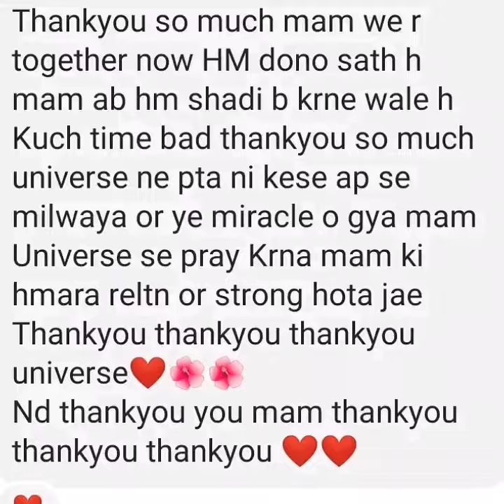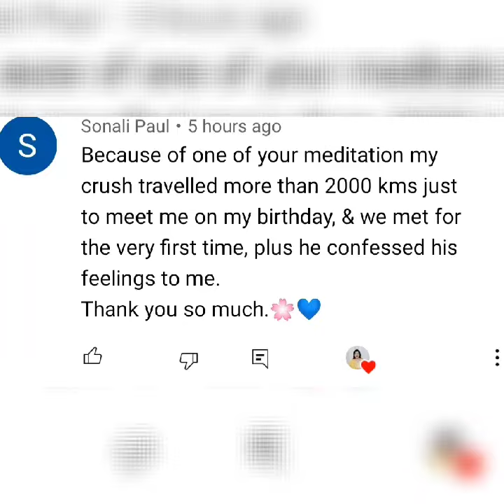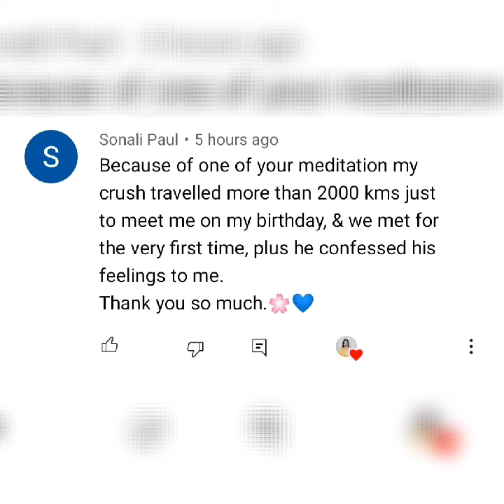❤❤Fiza mein har taraf sirf Pyaar hi pyaar h ❤❤Ek ne Shadi Manifest ki to Dusrey ke Sp ne Confess kia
Success Story❤❤❤❤
Love relationship
Love marriage
Specific person
Love confession
Long distance

24

Universe connection
Suman Sharma